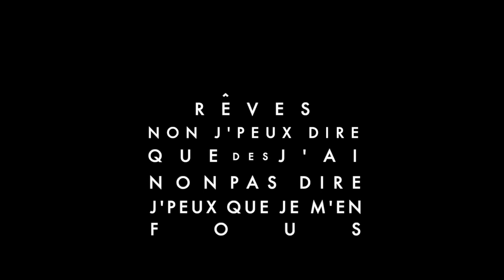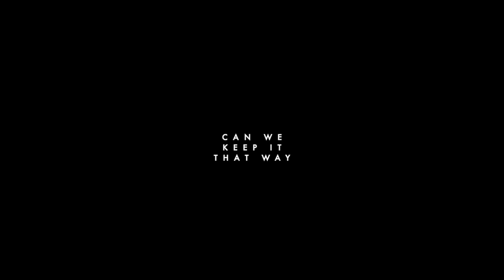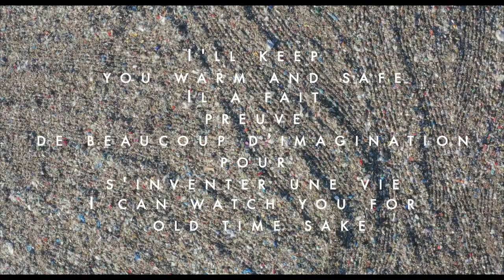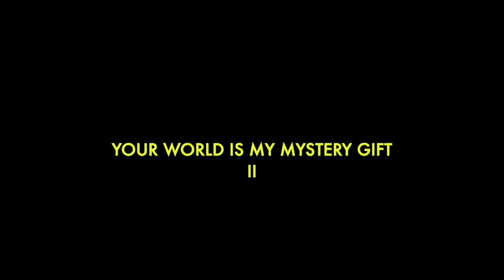FET.NAT // YOUR WORLD IS MY MYSTERY GIFT II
Vidéo réalisé par André M. Bluteau